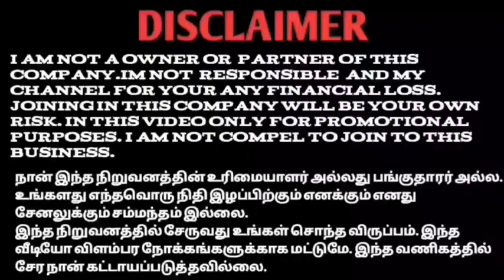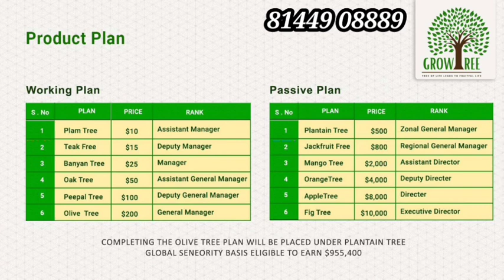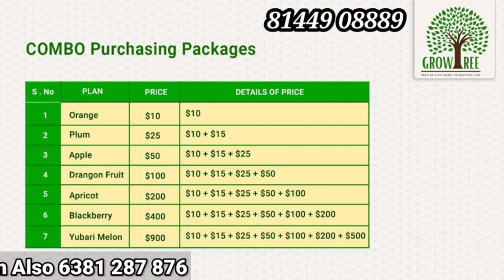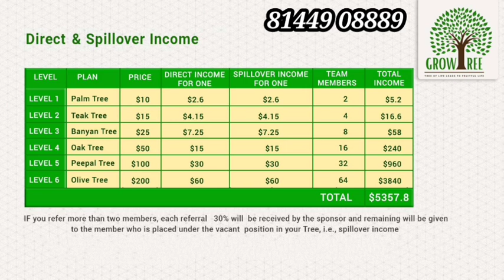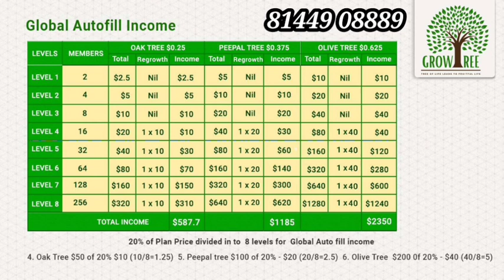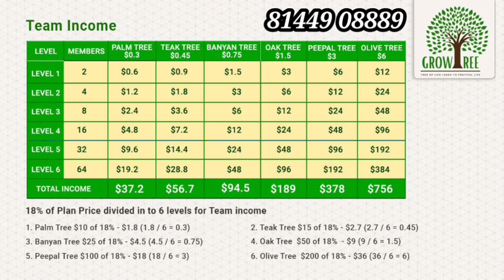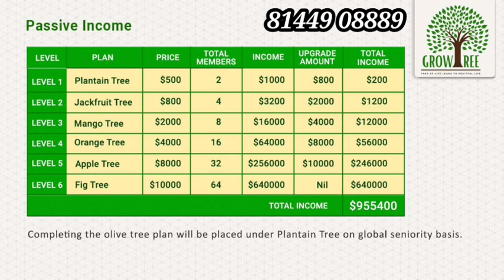Grow Tree Income Proofs life changing opportunity 81449 08889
🍎Best Trending plan in 2022

🌏 *GROW* 🌲 *TREE* 🌐

🛟Digital Revolution platform!!

🖥️Server USA
⚙️Developer's New Zealand.
🚥Activation only 10$
*Working and Non-working income*.

*USDT & TRX Deposit and Withdrawal Option*.

*Spill Over income 30%*

*Auto pill 20%*

*Team income 18%*

*Miracle income 2%*

 *Total 100% distribution Platform*

*Software fee's Your  withdrawal s 10%*.
7 *Type of incomes*.👇

1,*Direct income*

2, *Spill over income*

3,*Team income*

4, *Miracle income*

5, *Global autofill income*

6, *Bonus income*

7, *Passive income*

1, *Direct upgrade income for one*.👇

   *10$=2.6$*

   *15$=4.15$*

   *25$=7.25$*

   *50$=15$*

   *100$=30$*

   *200$=60$*

*Per person👆*
2, *Spill Over income for 6Level*👇

*10$=2.6$×2= 5.2$*

*15$=4.15$×4= 16.60$*

*25$=7.25$×8= 58$*

*50$=15$×16= 240$*

*100$=30$×32= 960$*

*200$=60$×64= 3840$*

*Totel Team Spill over income= $5112*

3, *Level Team income.*👇
 *Per one $12*

 *$10 Palm Tree $0.3*
 *$15 Teak Tree $0.45*
 *$25 Banyan Tree $0.75*
 *$50 Oak Tree $1.5*
 *$100 Peepal Tree $3*
 *$200 Olive Tree $6*

 *Everyone for 2 direct*

1st Level $12×2= $24
2nd Level $12×4= $48
3rd Level $12×8= $96
4th Level $12×16= $192
5th Level $12×32= $384
6th Level $12×64= $768

 *Total Level income= $1512*

4, *MIRACLE INCOME*

 *"1 Referral will get 10 Miracle ID's"*

1, Palm Tree $1 for 1 id
2,Teak Tree $1 for 1 id
3, Banyan Tree $1 for 1 id
4, Oak Tree $1 for 1 id
5, Peepal Tree $2 for 2 id
6, Olive Tree $4 for 4 id

Two matrix 8 Level
Per id income= $58

Total Miracle income - $58.75 x 10 =$580.75

5, *Global autofill income* 👇

1. *10$=117.5$ +5 Regrowth id*

2. *15$=176.25 +5 Regrowth id*

3. *25$=293.75 +5 Regrowth id*

4. *50$=587.5$ +5 Regrowth id*

5.*100$=1185$ +5 Regrowth id*

6. *200$=2350$ +5 Regrowth id*
6,*BONUS INCOME*

Every direct Auto fill
You get 5%
7, *PASSIVE INCOME*

 *Plantain Tree $500*

Two matrix 6 Level
Global seniority

If you want any details

YouTube promotion
PDF work